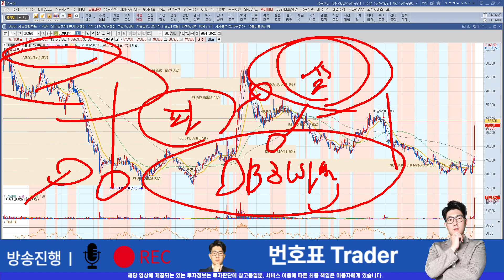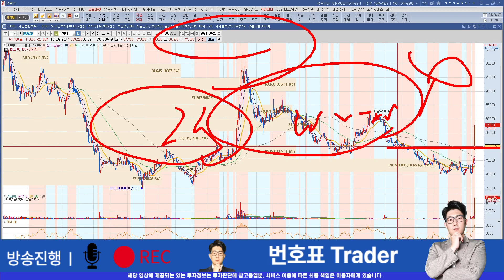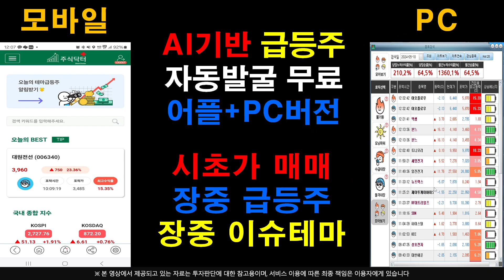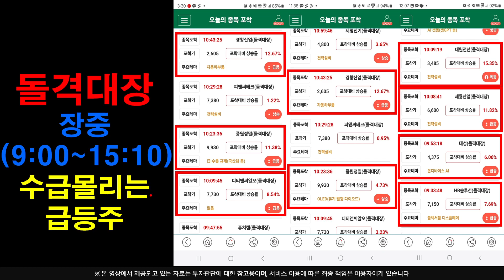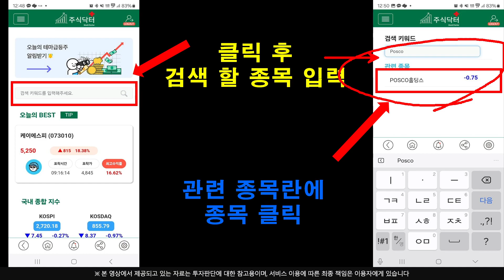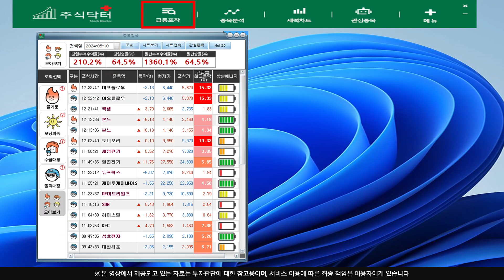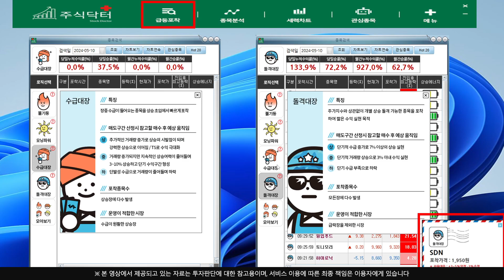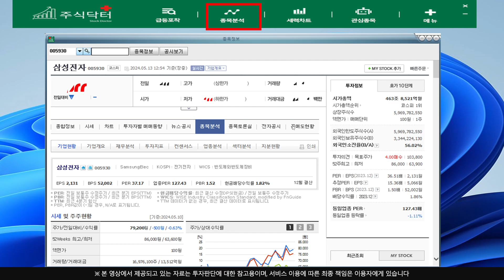[주식]DB하이텍 - 마지막으로 붙잡을 수 있는 돈줄 여기서 돈 못벌면 주식 그만두세요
실시간 구독자소통 카톡방 투자정보 텔레그램